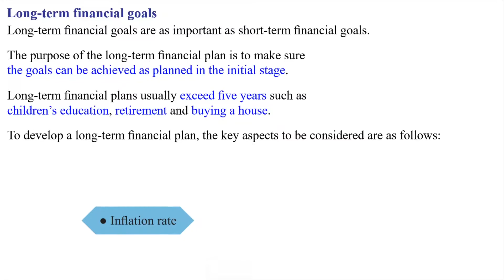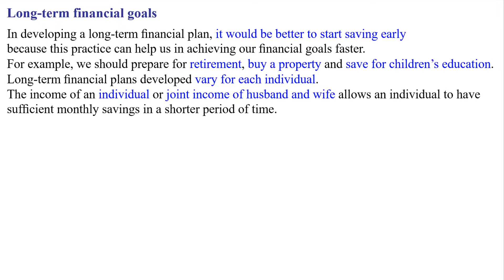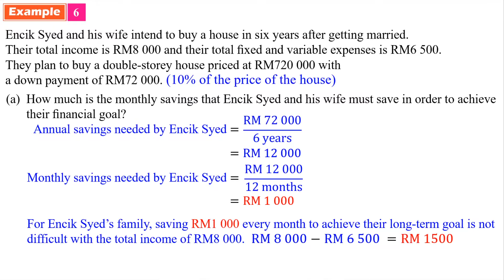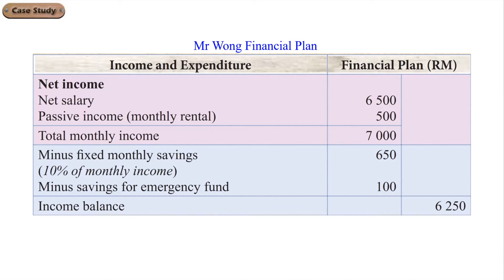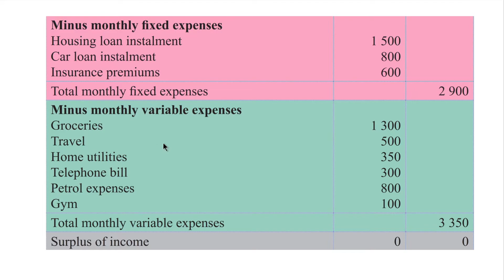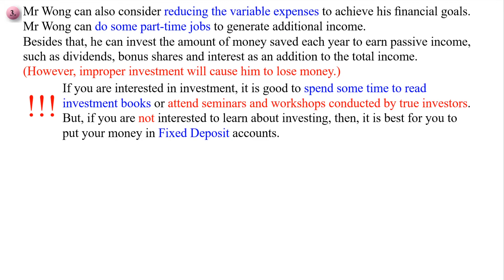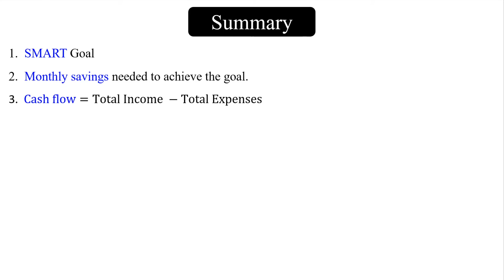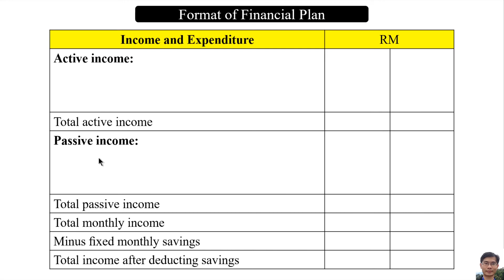Financial Planning and Management - Long-term Financial Goals and Case Study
Consumer Mathematics:
Financial Management
Financial Planning and Management
Long-term Financial Goals
Case Study